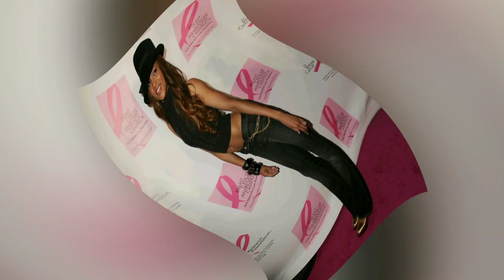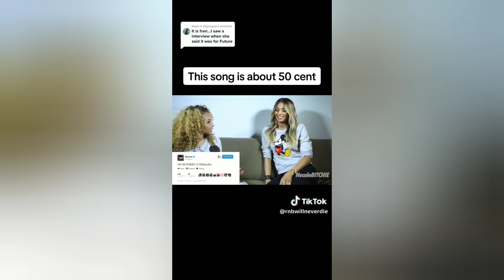Shocking Truth: Behind 50 Cent and Ciara's breakup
Shocking Truth Alert! 🔥 Dive deep into the real story behind 50 Cent and Ciara's headline-grabbing breakup. From their dazzling start in 2007 to unexpected twists and Twitter feuds, we uncover every juicy detail of this epic romance. Did Ciara's 2012 hit “Sorry” spill major tea? What's up with 50's cryptic shade and love? And how are they handling their past now? We're laying it all out – raw and unfiltered. Your thoughts matter! Let's unravel this celebrity saga together.